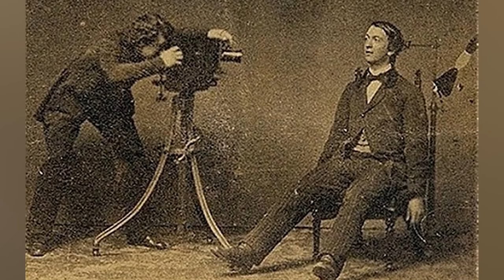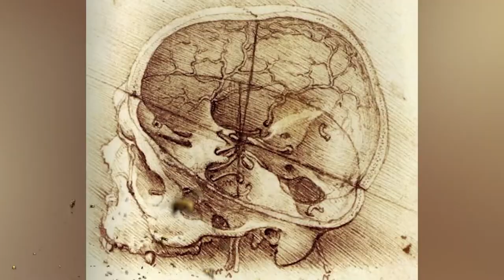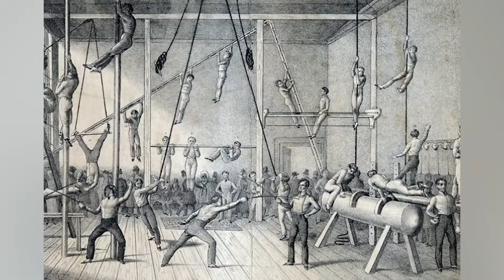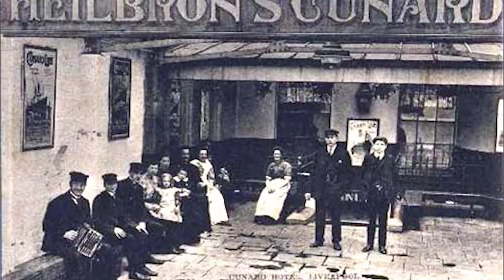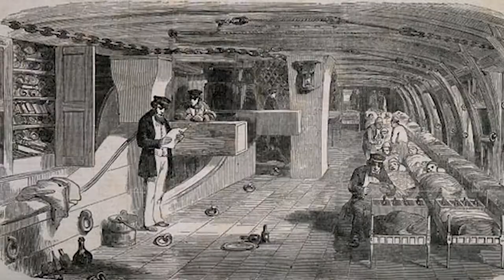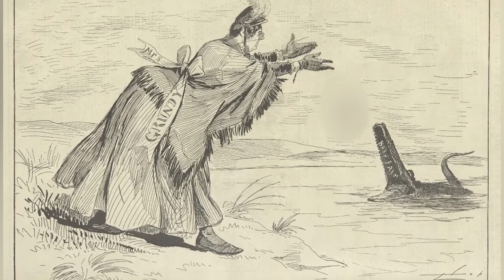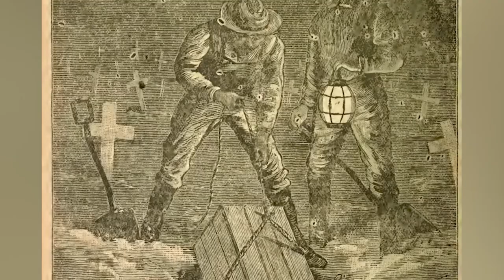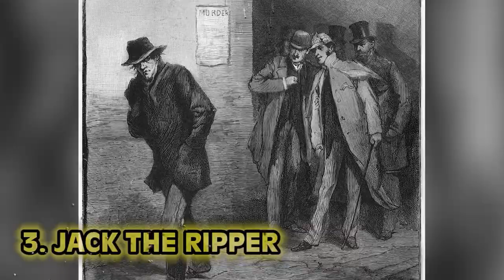Top 10 Disgraceful Events From The Victorian Era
The Victorian Era, where tapeworms and leeches were once considered magical elixirs. Which medical treatment was the most MESSED UP? Join us today on Bumblebee as we count down our Top 10 Disgraceful Events From The Victorian Era!

Timecodes:
0:00- Intro
0:02- Dark Photography
3:11- Victorian Slums Diet
6:48- Exercise
10:22- French Letter
14:23- Tattoos
18:09- Saved by The Bell
22:12- Victorian Beauty
24:55- Jack The Ripper

Editors:
🍯Kevin Phung